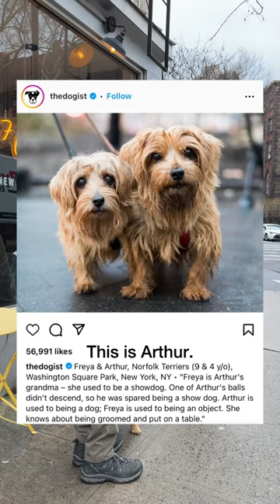Arthur loves everyone…almost